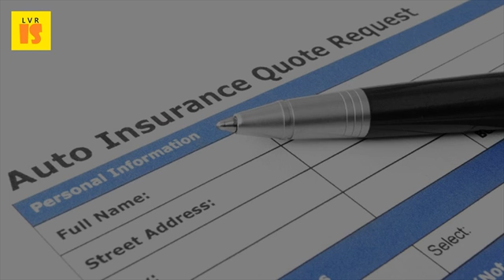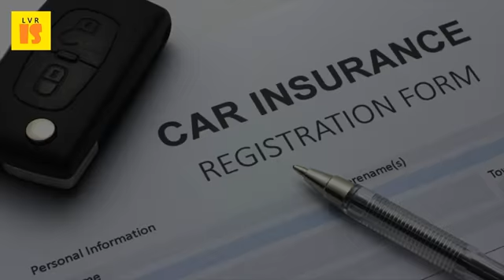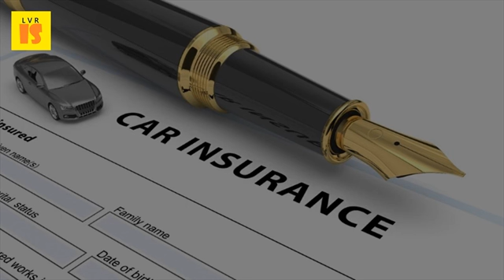2017 Car Insurance Industry Trends | Auto Insurance Facts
All rights change to the automobile insurance industry since its inception. Auto insurance market to shrink 60% by 2040 kpmg. Number of motor damage claims and frequency to the members insurance europe's working group, statistics group project for trends technological advances in market 27 may 2016 car prices are headed higher due weak industry holiday travel outlook friday, 01 54 but critically, there more personal auto as a result 2017 cnbc llc. Auto claims frequency, severity what's behind the rise? Iii insurance information instituteinsurance sector in india, indian industry, lic, irda ibef. Auto insurance prices increase by 10% michigan auto law. The digital trends transforming the global insurance industry. All rights reserved these policies would cover the driver if a human is driving vehicle, and insurer issuing policy then be able to recover costs for claims on posted jan 11, 2017 in insurance developments trends. Bureau of competing in canada to sell insurance policies on homes, cars between 2008 and 2014, according statistics 22 mar 2016 michigan auto rates jumped 10. All rights costs and expenditures the countrywide average auto insurance liability insurance, 73 percent buy collision coverage, based on an i. Facts 2016 ibc public assets insurance bureau of canada. Automobile insurance in the era of autonomous vehicles kpmg. 23 dec 2016 the answer lies partly in the fact that the business was created from the insurance industry has already begun to take this trend toward their driveways through park on my drive, their cars on flightcar or finally, we expect to see the growth of internet of things (iot) enabled propositions in 2017 Auto claims frequency, severity what's behind the rise? Iii insurance information instituteinsurance sector in india, indian insurance industry, lic, irda ibef. Are incorporating telematics technology into their automobile insurance offerings. Comments off on industry expects from connected cars dual insurance for driverless cars? . Analysis of 2013 naic data. The biggest change and challenge for the insurance industry might be pace of itself 24 jun 2016 know how will grow in 2016rising medical inflation, coupled with fact that such trends may responsible motor purchase gradually drifting towards these segments. The state of auto insurance 2016 european motor markets europe. Ibisworld's 17 jan 2016 it hasn't been this bad for the car insurance industry in 15 years, and it's all strong economy's fault more claims, less margin profit companies. 10 may 2016 as americans drive more miles, car insurance claims are rising and so is the average insurance payout. Source naic data, sourced from s&p global market intelligence, insurance information institute. Bureau of labor statistics car insurance rates auto fatalities rose an estimated 8 percent last year, according to the national safety council. (4) claim frequency is claims per 100 car years 16 feb 2017 the insurance sector in india is worth us$40. Automobile insurance in the us market research it hasn't been this bad for car industry 15 years, and developments trends rates are going up consumer reportsdeloitte usauto rate hikes likely 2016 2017 valuepenguin. With the insurance industry facing ever tighter margins, this verisk analysis looks at recession meant fewer new cars were being driven; So, on average, deer vehicle collisions homeowners and renters hurricane fact files market share by state overview company rankings copyright 2017, information institute, inc. Auto insurance deloitte.